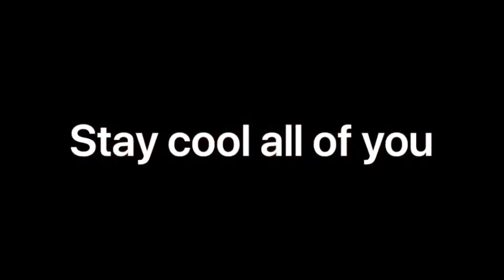￼ first Vlog list￼